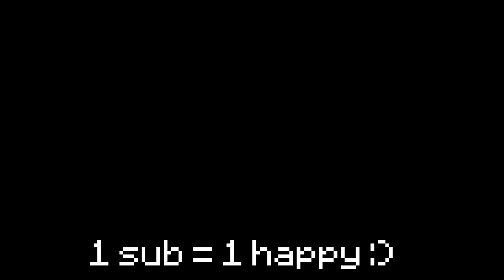BOW or LOSE in Hoplite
aroow in thumbnail means u shld click :)!
1 sub = 1 happy
▶ImDime.shop